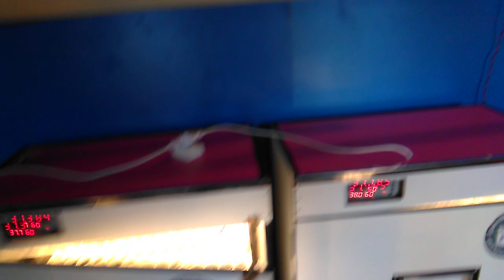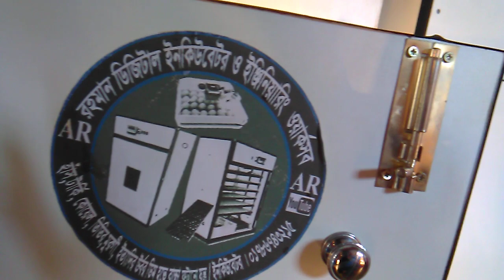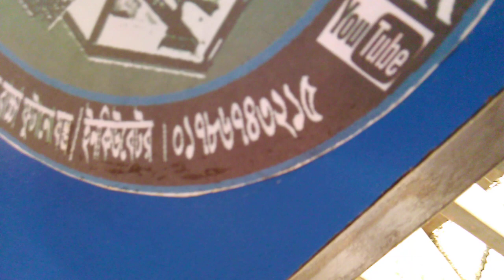১২০০ ডিমের ২৬০০০ টাকা মেলা মেলা মেলা ইনকিউবেটর মেলা 01786743215 দিনাজপুর , Incubator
সুখবর     সুখবর      সুখবর
নতুন বৎসর উপলক্ষে অটোমেটিক ইনকিউবেটর মেশিনের উপর চলছে
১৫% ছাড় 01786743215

টার্কি, হাস, কোয়েল, মুরগী, তিতির ইত্যাদির বাচ্চা ফুটানোর যন্ত্র ইনকিউবেটর । ১০০% অটোমেটিক, মাইক্রো কম্পিউটার কন্ট্রল সিস্টোম, বিদ্যুৎ সশ্রয়ী , সর্বোচ্ছ ডিম ফুটনোর হার নিশ্চিত ।
★ ★★ইনকিউবেটর মেশিন দাম ★★★
আমাদের ঠিকানা : কাহারোল, দিনাজপুর ।